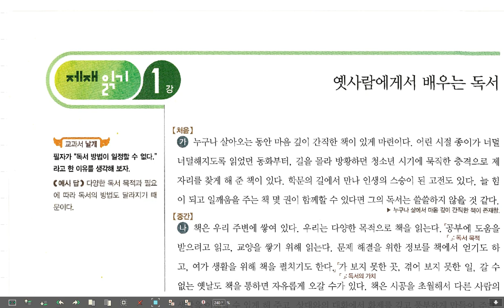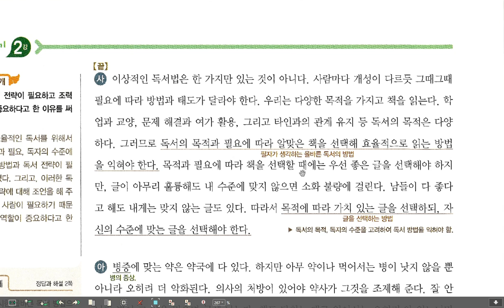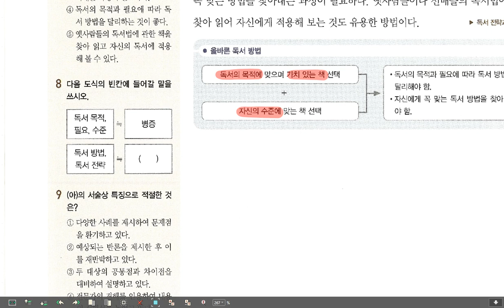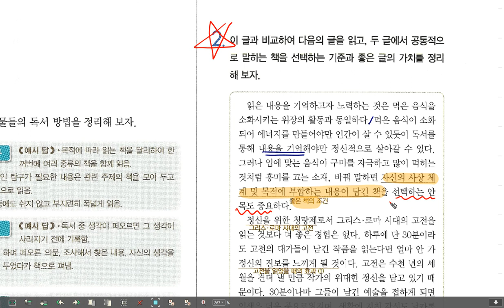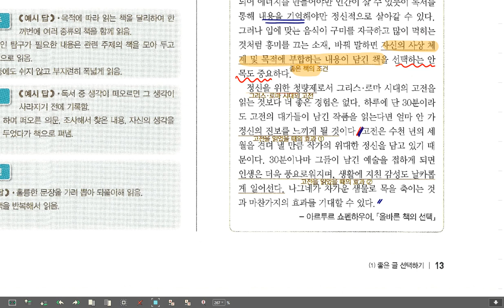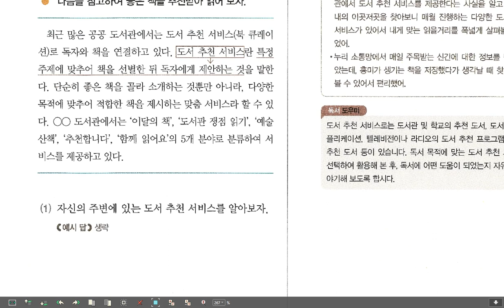고2 독서 신사고 옛 사람에게서 배우는 독서